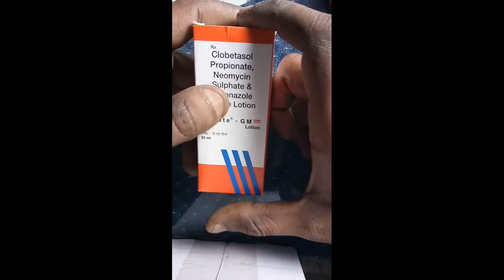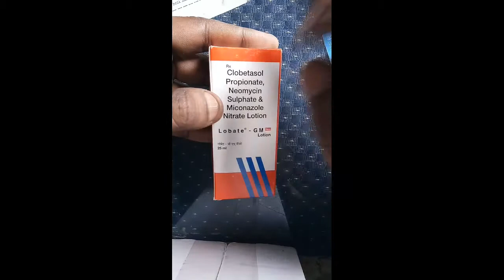Lobate gm lotion usde & sideffecte / funglinfection sirf 2 din me thik kare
Sabhi khojli aur funglinfection ke liye
Lobate gm sb se achha lotion hai ise rat me usde kare us jage jaha pr aap ko khojli aur fungalinfection hai

khujli ki cream
khujli ki dawa cream name
khujli ki dawa
khujli ke liye cream
khujli ka gharelu upay
khujli kaise dur kare
khujli dance
khujli
khujli cream